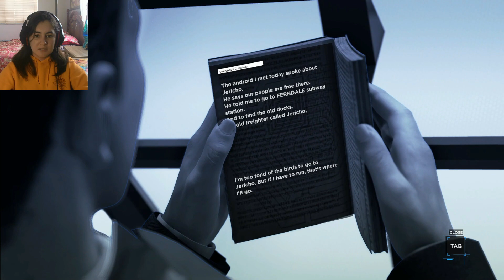Finally making good decisions┃Detroit Become Human #8